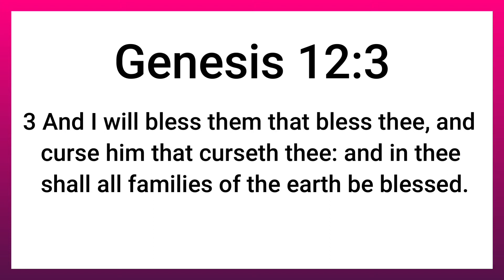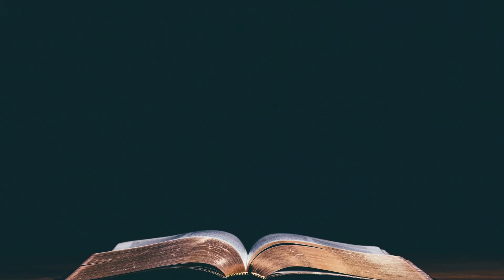More with Us than Against Us | Genesis 12:3 | Something Different